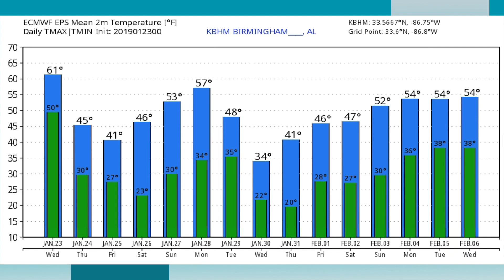January 23, 2019 Weather Xtreme Video - Morning Edition